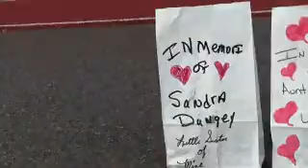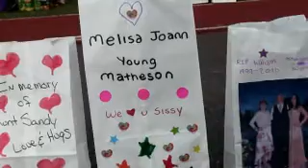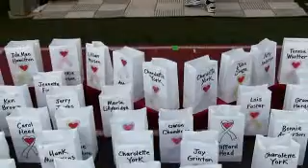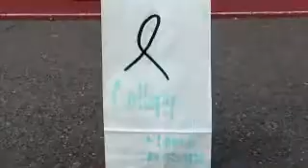South Kitsap Relay for LIfe 2017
Opening Ceremonies- National Anthem by Angela Mills, Survivors Lap